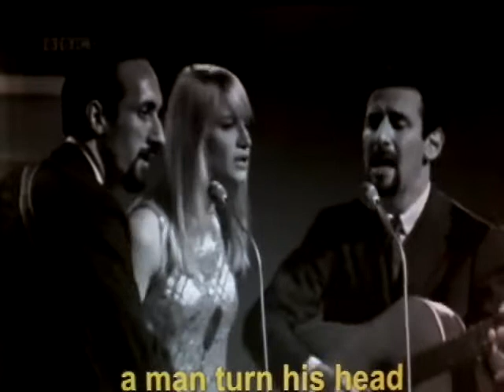Peter, Paul and Mary - Blowing in the Wind - 500 Miles